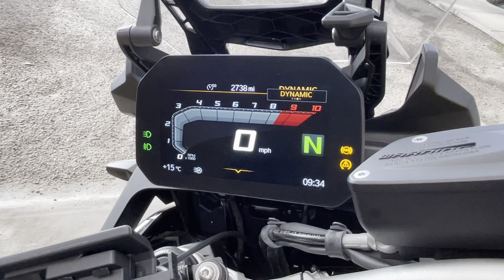BMW F850GS TE 40th WG21FUD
This fabulous bike is available from Ocean BMW Motorrad Plymouth and is part of our Premium bike selection.  The bike comes with 2 years warranty and European roadside assistance and 1 years MOT.